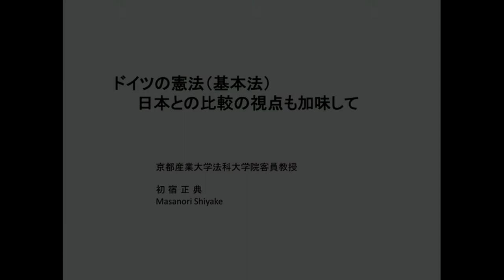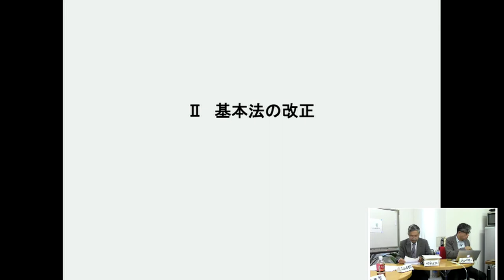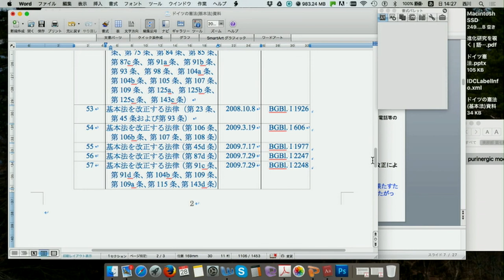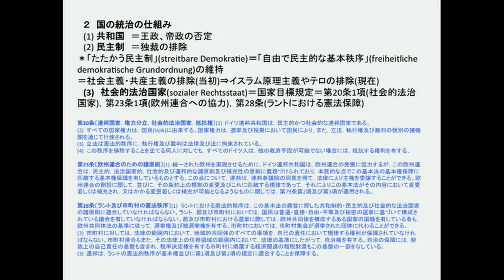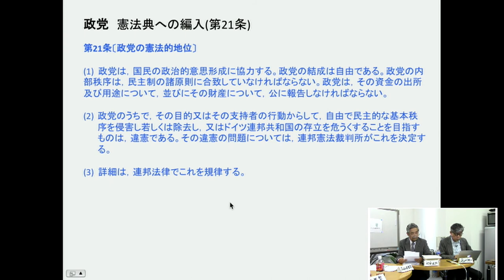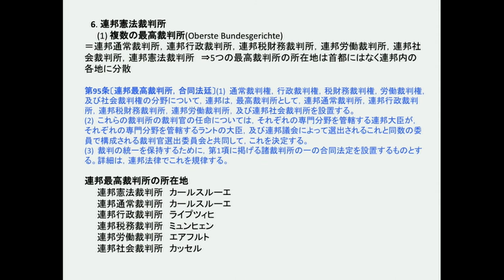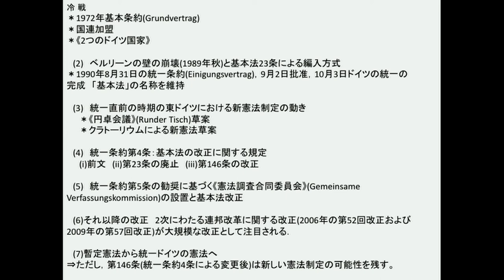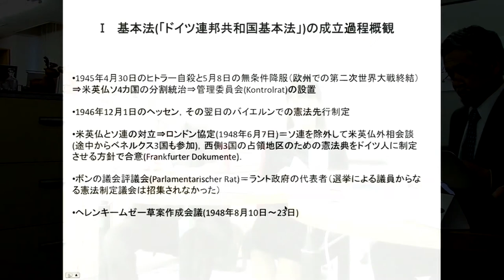ドイツへのまなざし：ドイツの憲法（基本法）ー日本との比較の視点も加味してー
2017/05/28(日) 14：00 ニコ生配信分

　我が国の憲法のあり方を考える時、同じ敗戦国で戦後新たな民主国家に生まれ変わったドイツの憲法（基本法）の歴史を知ることは、大きな意味があるのではないでしょうか。西日本フンボルト協会とAASJの共同企画、「ドイツへのまなざし」は、西日本フンボルト協会の会員で、比較法学の専門家・初宿正典先生をお招きして「ドイツの憲法（基本法）ー日本との比較の視点も加味して」という題でお話しいただきます。聞き手には、法哲学の竹下賢先生、刑法の高山佳奈子先生と、豪華な顔ぶれで、現在問題の共謀罪も含めて熱い議論ができればと思っています。